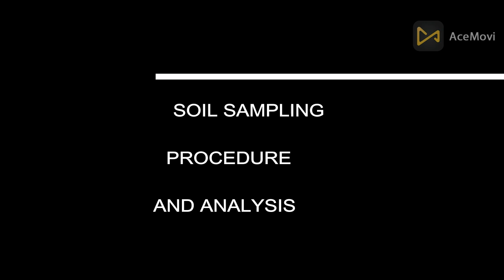Mitti Soil مٹی کا تجزیہ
this video going to show how to take soil sample or mitti ka namuna and soil sampling or mitti ka tajzia, how where when from where ?